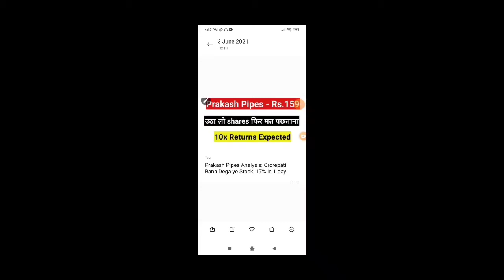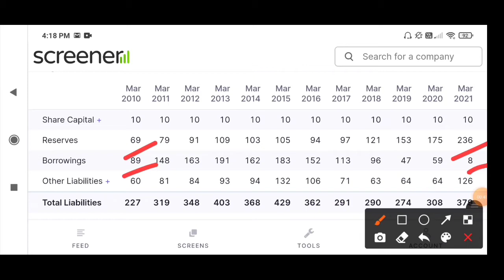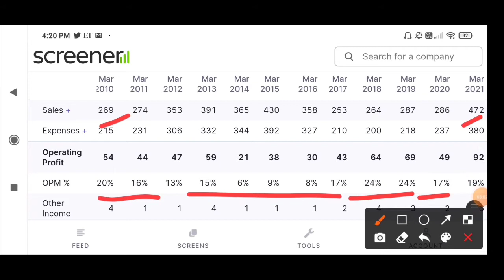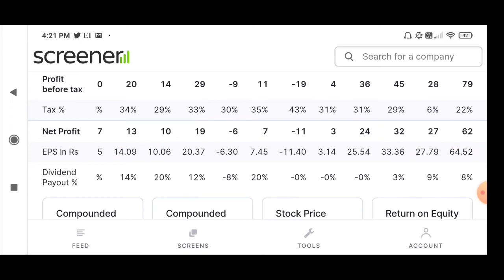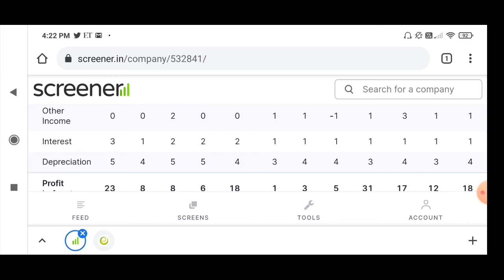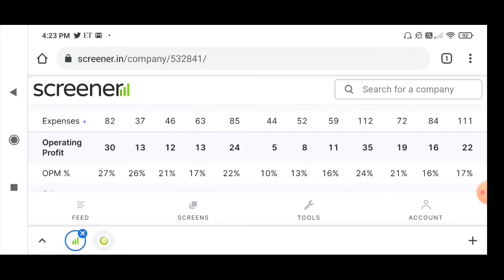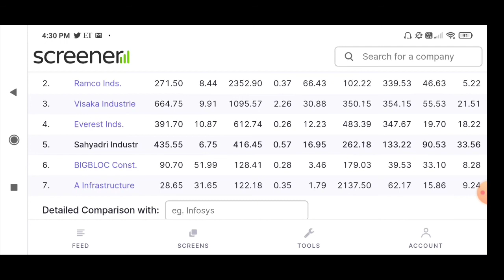Fibre Cement का दिग्गज़ Stock: उठा लो माल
Sahyadri Industries share analysis has been done in this video. Sahyadri Industries share latest news has also been discussed. This is one of the best share for long term.